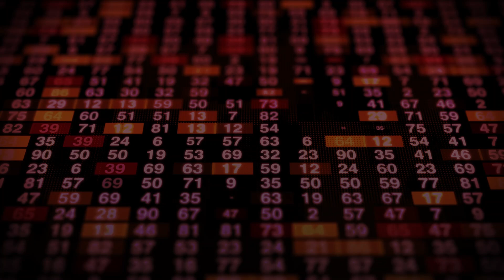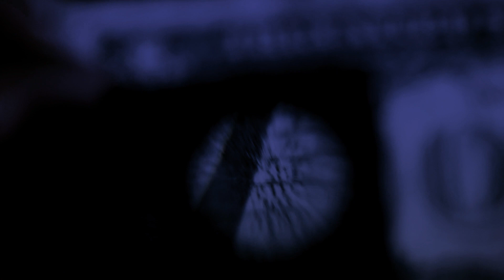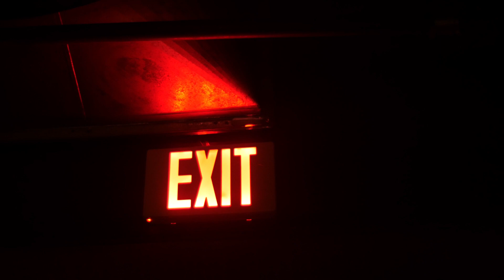Osmosis Project - N.W.O Music Video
Osmosis Project - N.W.O taken from the album
Osmosis Project, available now at osmosisproject.com

Shot by Avish Khettur
Video Edit by Osmosis Project
Song produced by Osmosis Project